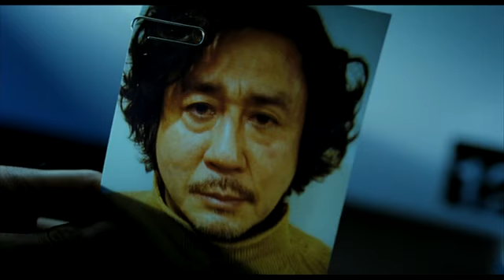I Saw The Devil (Trailer Deutsch)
Der koreanische Vorzeige-Regisseur Kim Jee-woon ("Bittersweet Life", "The Good The Bad The Weird") hat mit I SAW THE DEVIL einen neuen Meilenstein im Serienkiller-Genre geschaffen, der in seiner Konsequenz selbst Filme wie SIEBEN und DAS SCHWEIGEN DER LÄMMER in den Schatten stellt. Visuell elegant erzählt, bleibt dieses kompromisslose Meisterwerk noch lange nach dem Abspann im Gedächtnis!